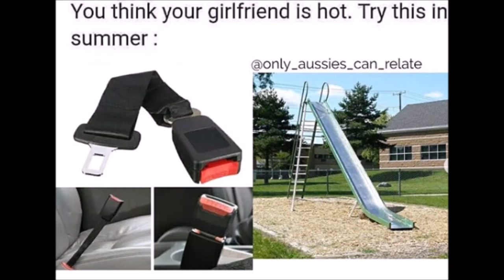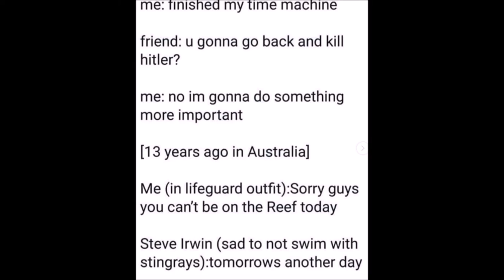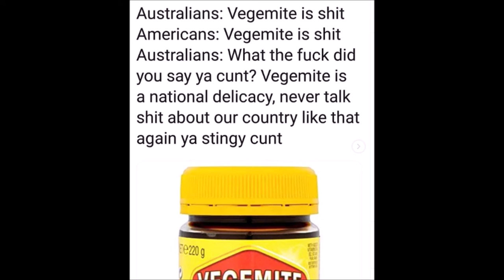AUSSIE MEME COMPILATION #29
Welcome to the official Australian Meme Youtube Channel, where you can expect the freshest, funniest, most relatable memes about choccy milk, bunnings snags, zooper doopers, tony abbott, steve irwin, and many more aussie icons and legends.